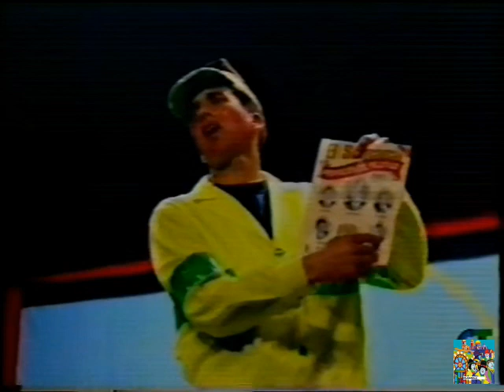Cuarteto de Rota - Este año vamos a barrer - 1995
Letra.- Antonio Herrera Ramirez
Musica.- Manuel Gutierrez Gutierrez